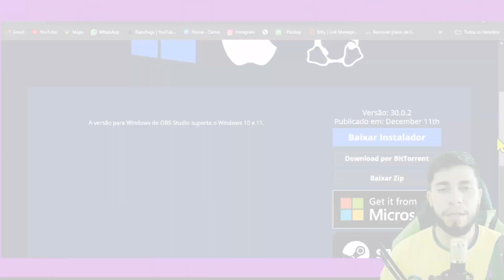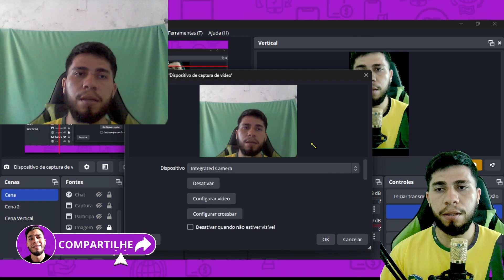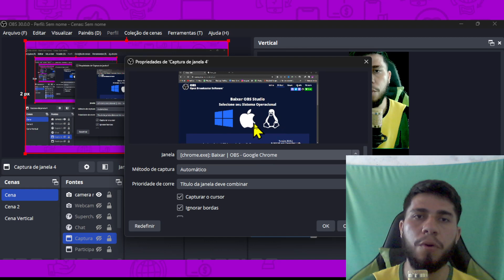COMO GRAVAR TELA DO PC E WEBCAM JUNTOS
🟢Aprenda a Criar Thumbs sem Photoshop!

🟦 Canva Pro por 30 dias Grátis

MEUS EQUIPAMENTOS:
💻 Notebook Lenovo
📱Suporte De Mesa P/ Celular

SOBRE MEU CANAL:  Meu objetivo com esse canal e ajudar pessoas que querem aprender um pouco sobre youtube, dicas e ferramentas que vão te auxiliar na sua jornada de criador de conteúdo aqui na plataforma.

Aqui eu vou te mostrar tudo que aprendi e estou aprendendo sobre youtube, tenho canais a um bom tempo e tenho certeza que algumas dicas podem ser uteis!

Vídeo toda segunda e quinta as 19 horas!